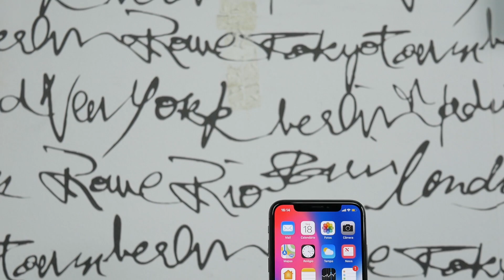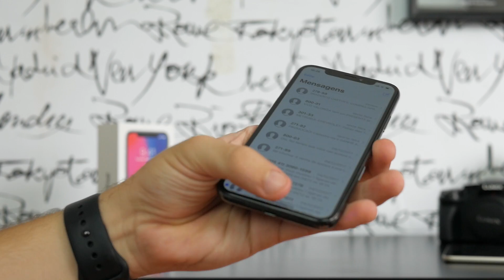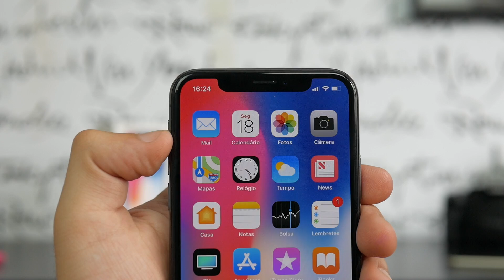iPHONE X | VALE A PENA? | ANÁLISE FINAL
FRETE GRÁTIS PARA TODO BRASIL, OFERTAS ESPECIAIS, FILMES e SERIES A VONTADE e STREAMING DE MÚSICA por APENAS R$ 9,90 por mês e os primeiros 30 dias GRÁTIS pra testar! Siga no instagram:

Loja que eu confio e compro todos os meus produtos importados!

Equipamento utilizado nesse vídeo:
Câmera: Lumix G7 + 20mm 1.7
Áudio: Apogee MiC ou Rode VideoMicro